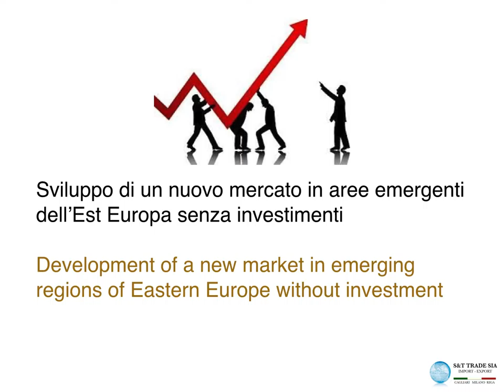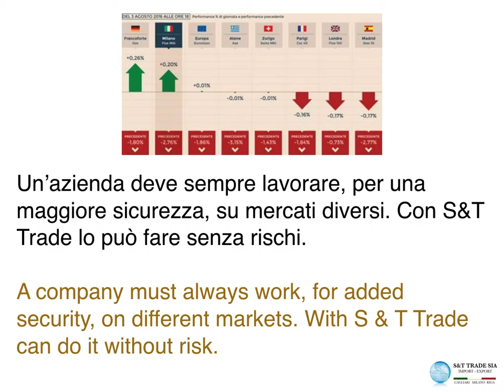Royal Service - Vantaggi Partner S&T Trade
Oggi qualsiasi produttore Medio Piccolo può crearsi, grazie a S&T Trade e Royal Service It, un nuovo mercato in paesi emergenti come le Repubbliche Baltiche. Una vera opportunità per fare conoscere le eccellenze dei piccoli produttori agroalimentari, in Lettonia, Estonia, Lituania.